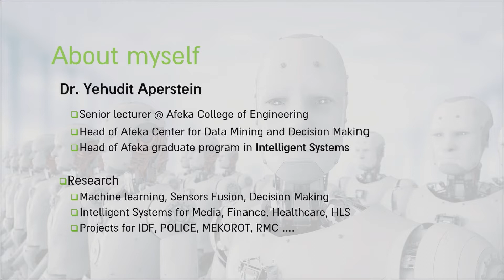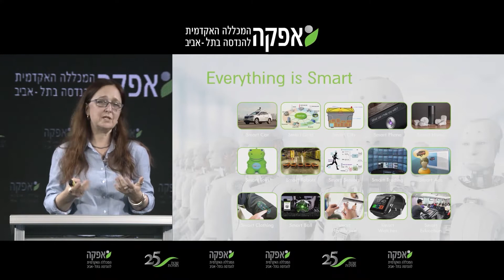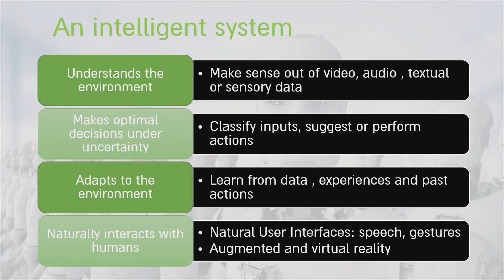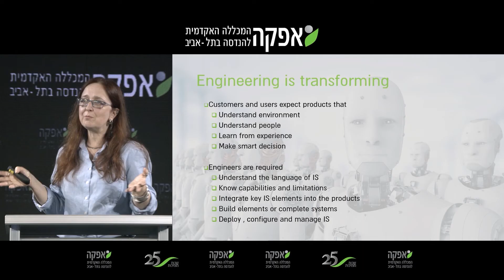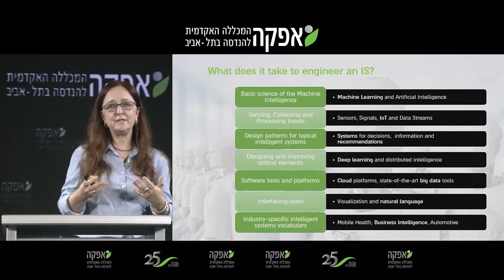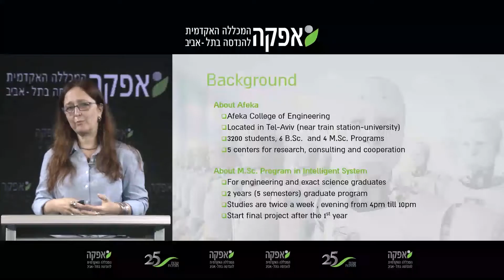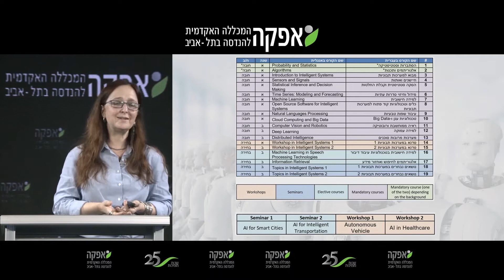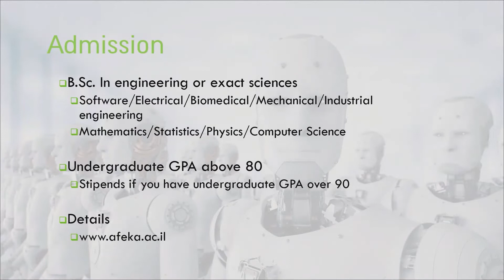היכרות עם תוכנית לימוד מערכות תבוניות